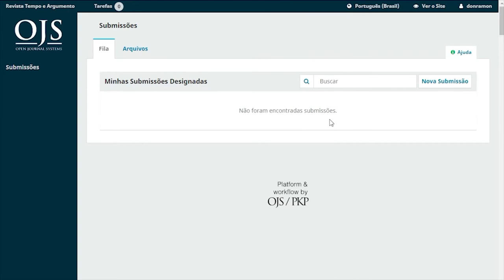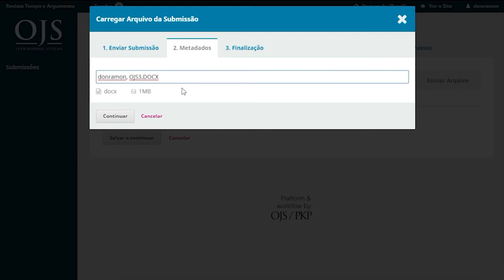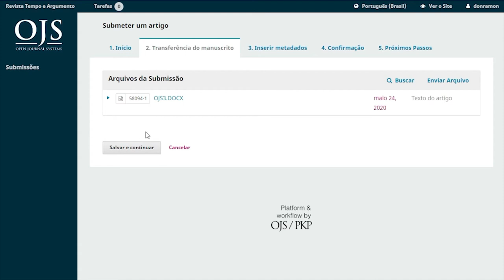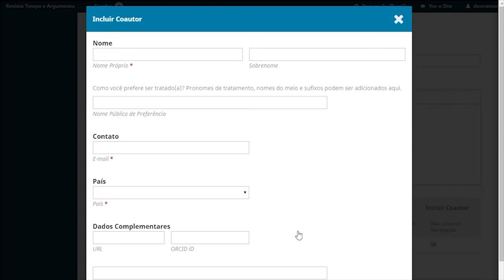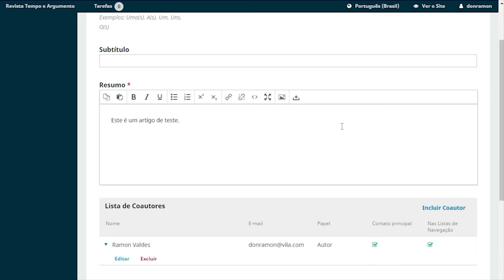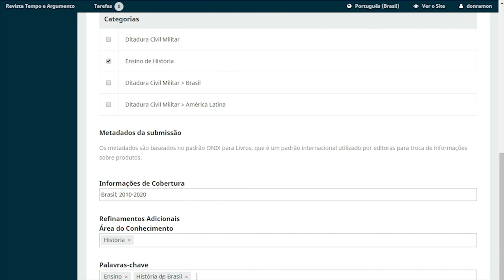Tutorial OJS 3.2 - Como submeter um artigo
Tutorial para auxiliar os autores no processo de submissão de seus artigos nos periódicos Udesc no OJS na versão 3.2.